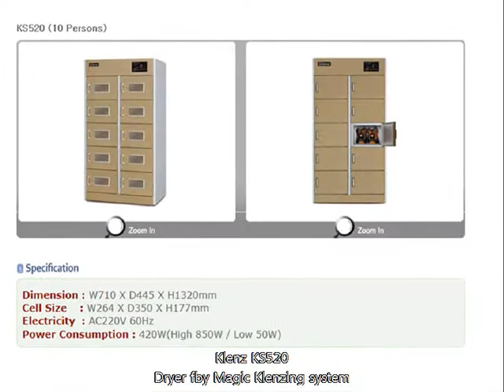Klenz Co.,Ltd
We have been produced Klenz, shoes sanitizer at first based on accumulated technique and continuous innovation, R&D to provide health and clean life since 2003.